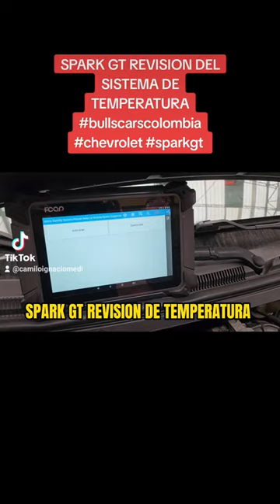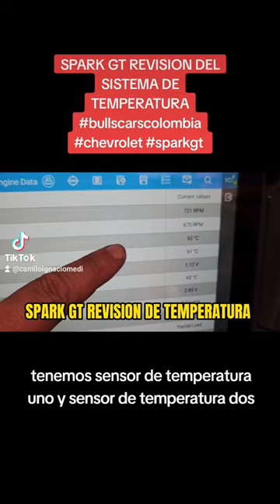SPARKGT REVISION SISTEMA DE TEMPERATURA bullscarscolombia 320 2209128 Calle 6